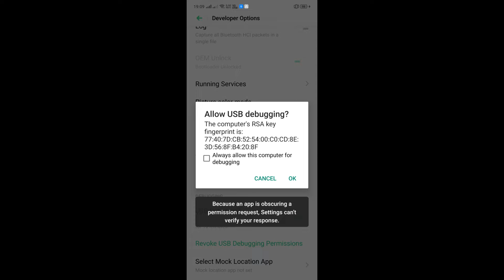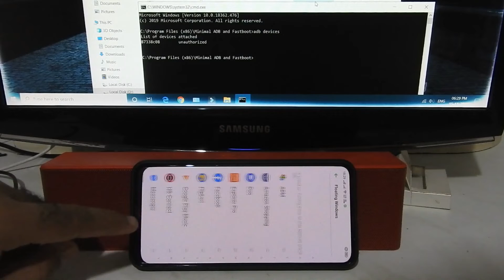Fix Unauthorized Adb & Allow USB debugging Because an app is obscuring when connect to your pc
Commands
adb devices
BY
Mads Tech